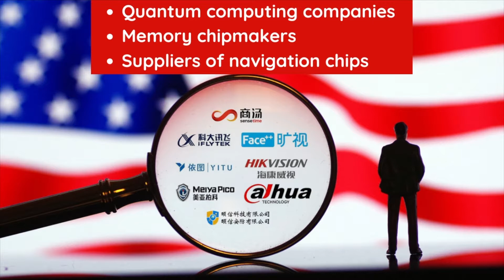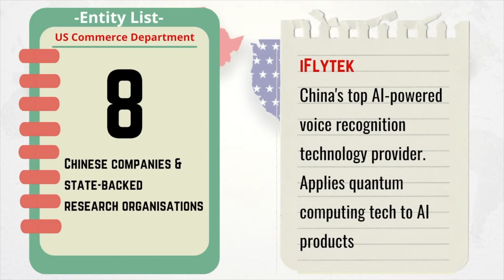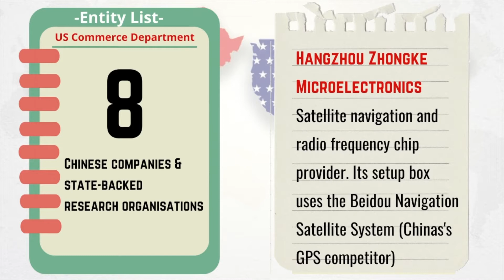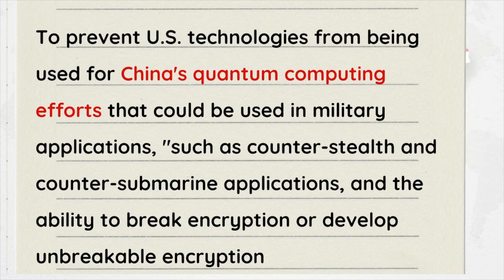US attacks China's Quantum Computing Companies | US China Tech Wars